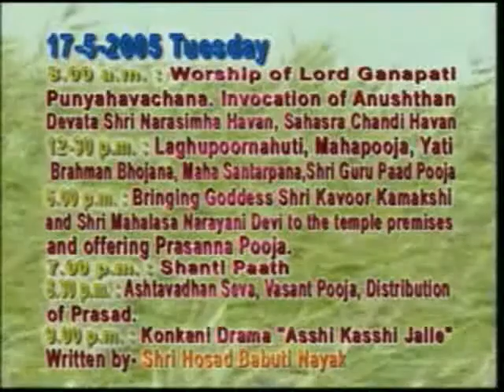Suvarna Mahotsav 2005 Part-26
Old video of Suvarna Mahotsav 2005.
50 years celebration of Shri Deva Punar Pratishta Mahotsav
in the prescence of H.H. Shrimad Vidyadhiraj Teerth Shripad Vader Swamiji of Shi Saunsthan Gokarna Partagali Jeevottam Math.

Offereing GOLDEN LALKI to the dieties by lotus hands of swamiji.

Sahasra Chandi Mahanushtana.